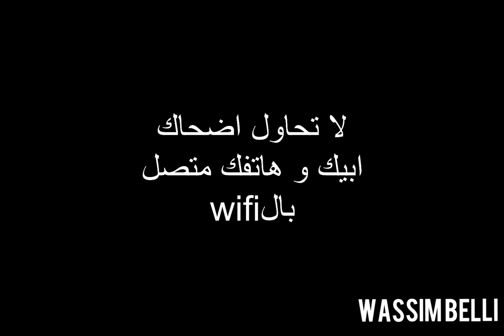كي تحب تضحك باباك و تعميلها جد باباها vineDZ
روابط حساباتي
merciii pour vous